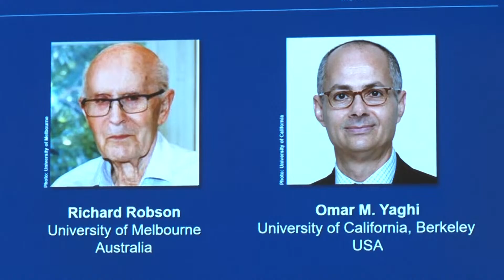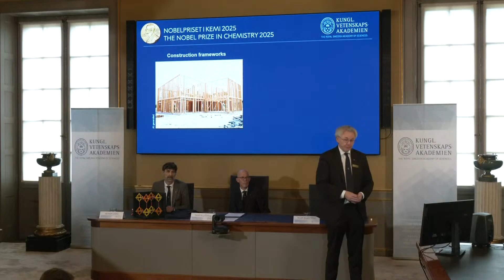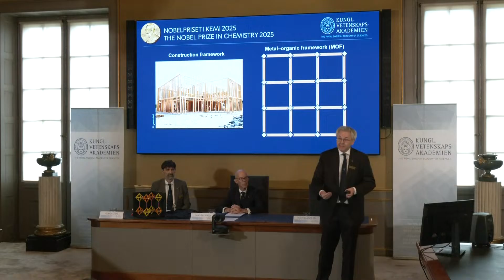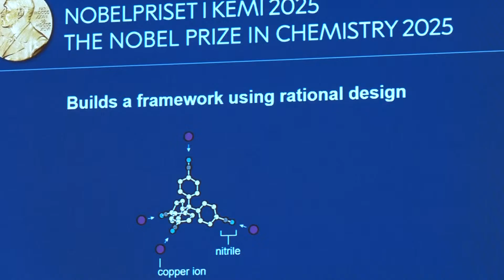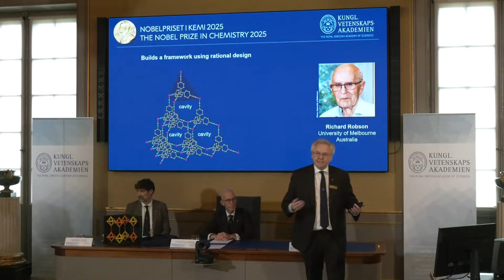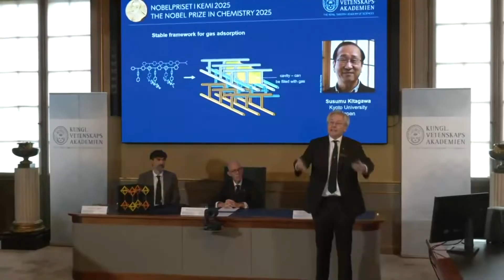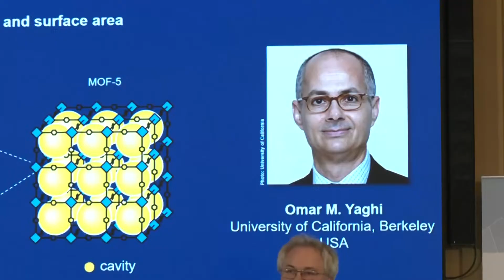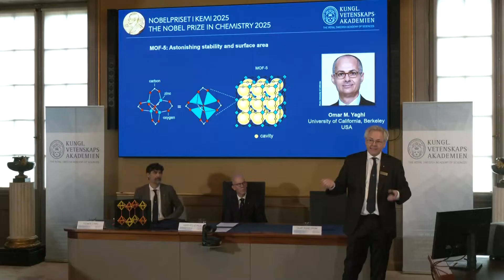Susumu Kitagawa, Richard Robson, Omar Yaghi Win 2025 Nobel Prize in Chemistry | AQ1G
The Royal Swedish Academy of Sciences awarded the 2025 Nobel Prize in Chemistry to Susumu Kitagawa of Japan, Richard Robson of Australia, and Omar Yaghi of the United States for their groundbreaking development of metal-organic frameworks (MOFs). These materials revolutionized chemistry with vast applications in gas storage, catalysis, and clean energy.

“For the Development of MOFs”: Scientists Win 2025 Nobel in Chemistry

Japan, Australia & U.S. Scientists Share 2025 Nobel Chemistry Prize

Nobel Prize Honors MOF Discovery Revolutionizing Clean Energy Research

DRM News delivers live coverage of the 2025 Nobel Prize in Chemistry announcement at 09:45 GMT from the Royal Swedish Academy of Sciences in Stockholm. Celebrate transformative work in chemistry that advances scientific frontiers, followed by a press conference on laureate insights.

LIVE: 2025 Nobel Prize in Chemistry Announcement: Live from Royal Swedish Academy